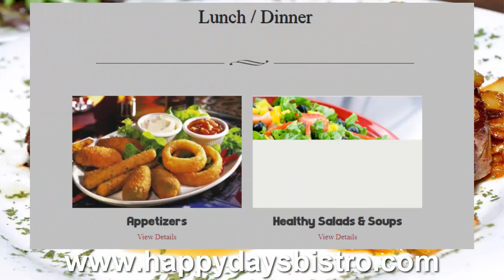Happy Days Family Bistro Lincoln Hwy Thorndale, PA, USA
Happy Days family bistro has been a staple in the Chester County community since its opening in 2005. With its classic diner appeal and upscale food choices, this establishment has combined the best of both worlds in dining. The diner ambience is thoroughly entertaining with neon and chrome accents. At Happy Days we are fully committed to preparing and serving food with uncompromising freshness and quality with signature choices like pasta dinners, steaks , and wide range of seafood entrees including our best selling real jumbo lump crab cakes. From our ongoing efforts to bring you the best menu in casual dining, to the competitive prices for the area, to the gracious smiles and genuine hospitality that greet you at our doors, Happy Days wants to make our simple fresh American Dining your favorites dining anywhere. Open 24 hours a day, 365 days year, even holidays.